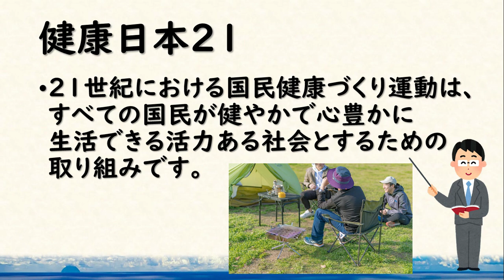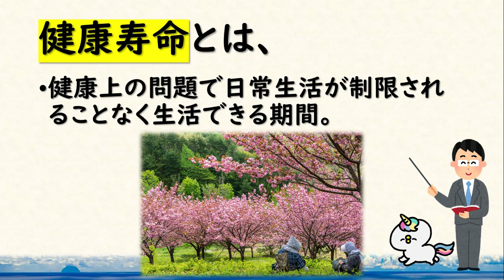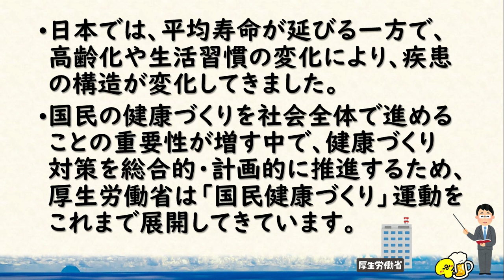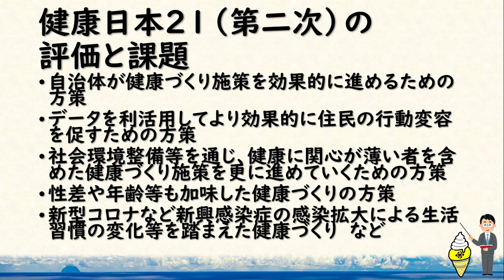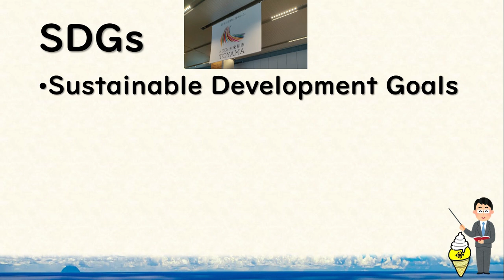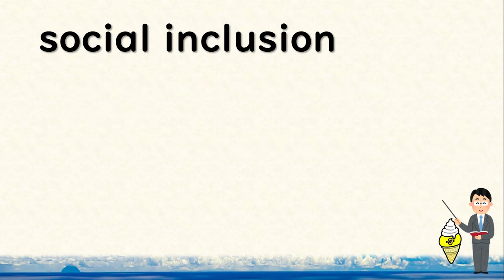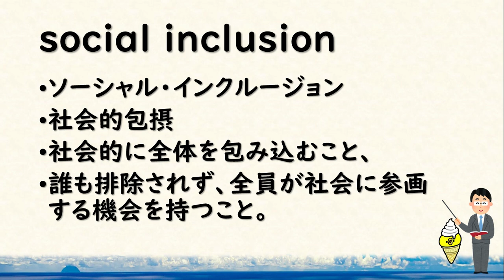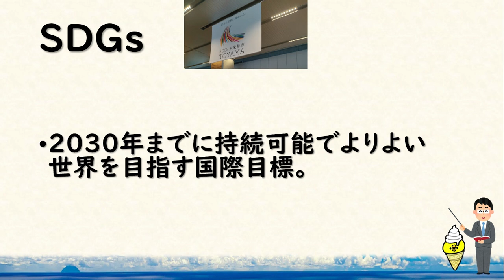【 健康日本21 】～21世紀における国民健康づくり運動～《社会福祉士試験対策》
令和6年から、第三次健康日本21がスタート致しました！
～21世紀における国民健康づくり運動～
健康日本21。
これは、テストで狙われるのではないかと思います！

私なりに調べて、解説してみました！

この動画が良かったよという方は、

ご意見・ご感想あれば、コメントをいただけると嬉しいです(^^♪🌸